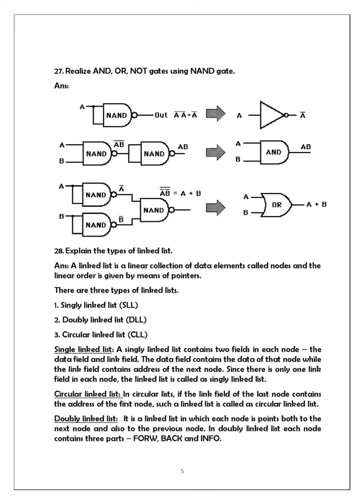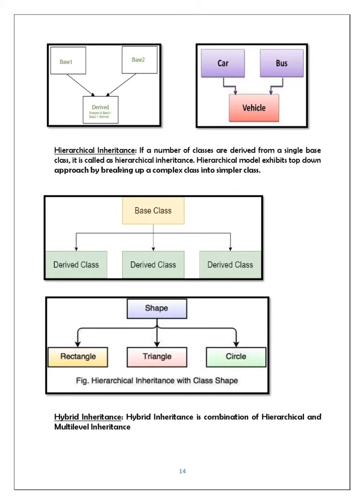Scheme Of Valuation Of Computer Science May 2022.